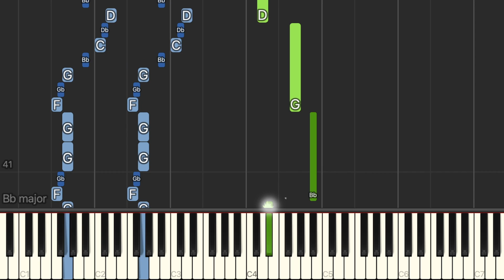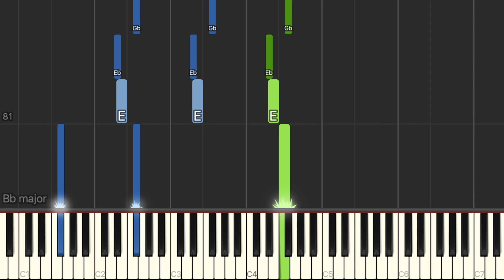One Piece - Katakuri Theme - Piano Tutorial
Learn how to play 'Katakuri Theme' from 'One Piece' on piano.